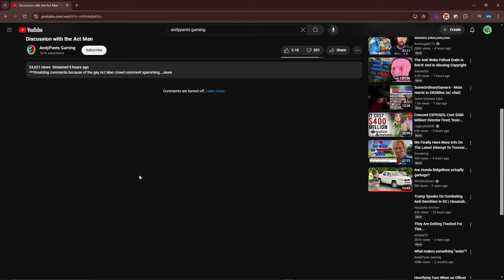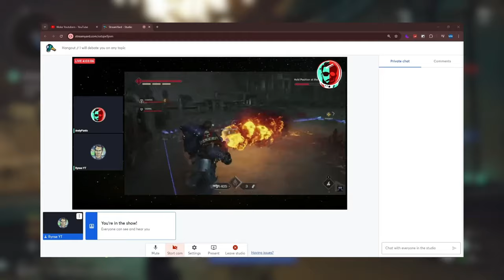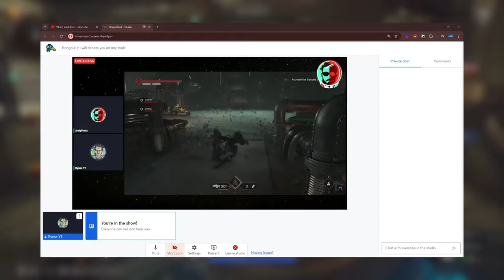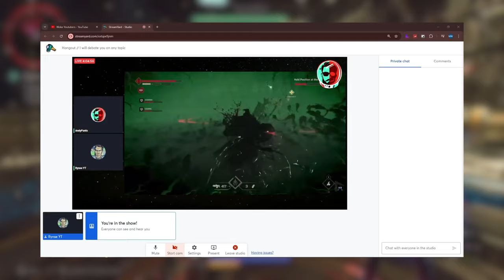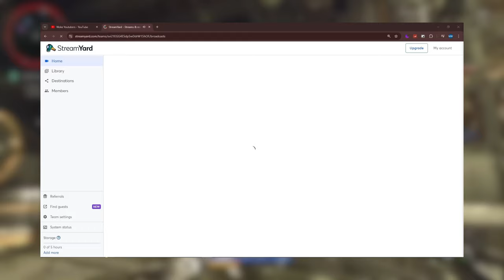AndyPants Gaming Doesn't Want You To See This... (Deleting streams & more)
@andypantsgaming Why did you delete that amazing stream I was on? and why are you disabling comments on your Act Man stream?